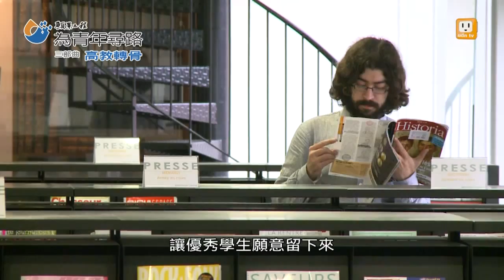【2013.09.01】願景工程(17)看上數理能力 法高教搶台大生-udn tv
法國相中台灣學生的數理能力，從2006年開始，提供法國高等學院預備班名額，給高中應屆畢業生，只考一科數學，通過的學生，會在法國在台協會安排下，先上八個月的法語課程，隔年到法國後，預備班兩年學費全免，由法國教育部負擔。
兩年後，考取高等學院的學生，還可以依照家庭收入，向學校申請學費減免，另外還有豐厚的獎學金，讓這些學生，幾乎不用負擔生活費，就可以就讀一流的高等學院，用這樣的方式來搶人才，幾年下來已經有至少19名學生前往法國念書。
像是剛剛提到的巴黎綜合理工，目前就有至少三位台灣學生，他們都是可以進台大，或已經念了台大的數理資優生，但因為法國政府優厚的獎學金，以及菁英教育制度，讓他們都決定放棄台大，我們就帶您來看，法國怎麼搶台灣的一流學生。